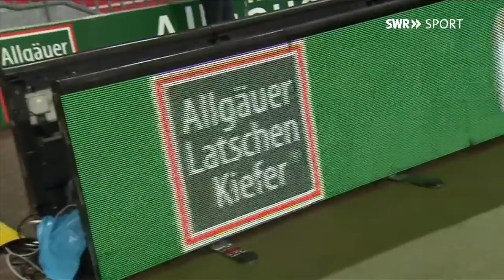3. Liga: 1. FC Kaiserslautern - Viktoria Köln (das komplette Spiel) | SWR Sport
Das beste Team der 3. Liga, der 1.FC Kaiserslautern, empfängt im letzten Heimspiel des Jahres Viktoria Köln.  Mit einem Sieg könnten sich die Pfälzer weiter an die Aufstiegsplätze heranarbeiten.

Der 1. FC Kaiserslautern ist derzeit das beste Team in der 3. Liga. 20 Punkte holten die Pfälzer seit dem 9. Spieltag, als sie ihre Aufholjagd starteten. Mehr als alle anderen Mannschaften im gleichen Zeitraum. Spielt der FCK in dieser Form weiter, ist der Sprung auf die Aufstiegsplätze nur eine Frage der Zeit. Mit einem Sieg gegen Viktoria Köln will der FCK am 4. Dezember den erfolgreichen Weg fortsetzen und zumindest den Anschluss an die begehrten Plätze wahren.

Für den FCK ist es schon der letzte Auftritt des Jahres vor heimischer Kulisse. Trainer Marco Antwerpen und seine Mannschaft hoffen trotz der verschärften Corona-Situation auf möglichst zahlreiche Unterstützung von den Rängen.

Gäste: FCK-Sportchef Thomas Hengen und der ehemalige FCK-Profi Thomas Riedl als Experte.
Kommentar: Michael Bollenbacher
Moderation: Lennert Brinkhoff

+++ Live +++
Wir übertragen ausgewählte Sportereignisse hier im Livestream. Ob Fußball, Handball, Tennis, Turnen oder Reiten - auf dem YouTube-Kanal von SWR Sport seid Ihr live dabei.

Mehr von SWR Sport gibt es hier:
SWR Sport Alle Informationen zum Sport aus dem Südwesten.